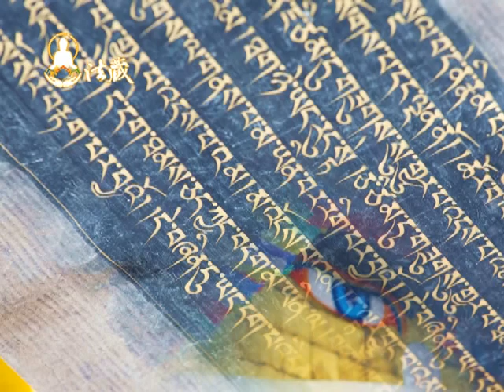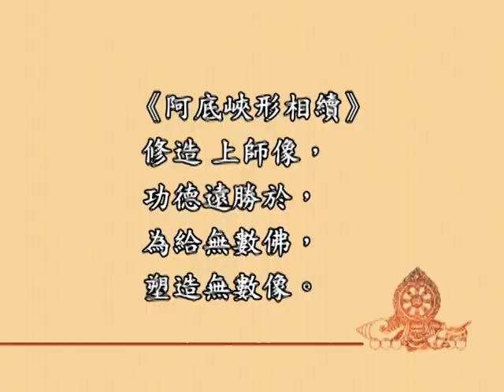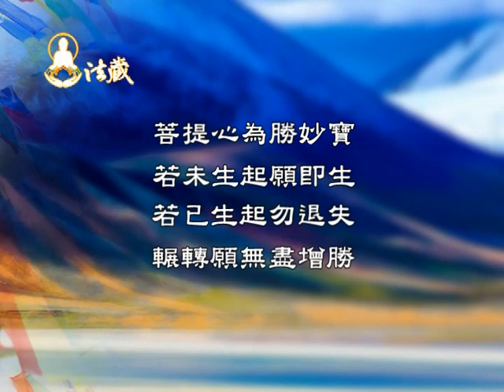龍德上師：修行成功的要因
00:00許多人對密宗、金剛乘好奇更覺得神秘，金剛乘行者是如何得到即身成就?
密教行者以金剛上師為道，修學親近上師法，這皆為修行成功之因。

00:10親近上師即能成就無上佛道
一個金剛乘的行者，知道要尊師重道、要多親近上師，才能大大積資淨障，承辦自他二利，成就無上的佛道。乃至這一生成就的契機，也在《親近上師法》的教法當中。

01:33親近上師的真正意涵
跟隨上師身邊，學佛修行弘法辦道的人，是不是就是親近上師，應該也是，但也未必，因為有遠在國外或者遠在外縣市的人，他跟上師是非常相應的。上師想什麼、做什麼，他幾乎都清楚明白，也是依教奉行。

09:32造上師像的功德，不可思議
《阿底峽形相續》的典籍講，塑造上師的像，功德遠勝於，為給無數佛，塑造無數相。塑造無數佛像的功德，不如塑造上師像的功德。

10:20抄經後燒化，真有功德嗎？
很多人沒有學佛，但是喜歡抄經靜心、練字。有的人抄一抄燒掉，說這樣才收得到，那是錯誤。經典不能燒，抄經是古代因沒有印刷術，用抄的。

1.歡迎對本頻道的原創內容，進行非商業且善意的連結分享。
2.禁止未經授權。即對本頻道的原創內容，進行任何的擷取、剪輯、拼接、再詮釋、再配音或再配非影片內容的字幕等行為。